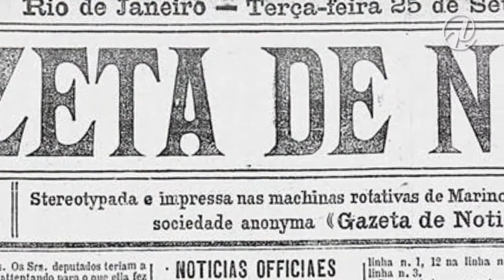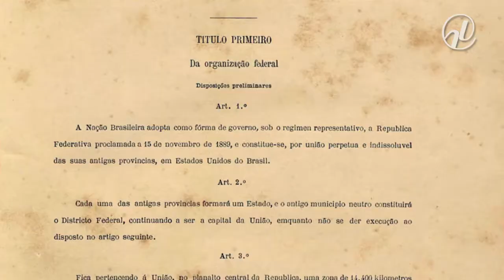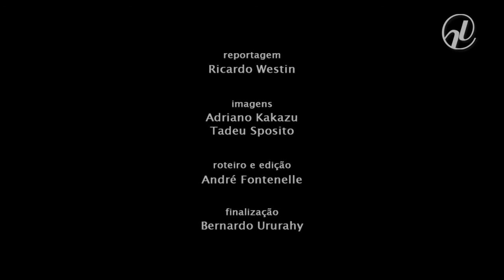‘Arquivo S’: 1894, o ano em que o Senado rejeitou 5 indicações para o STF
A aprovação de Luiz Edson Fachin para ministro do Supremo Tribunal Federal, em maio, levantou a pergunta: o Senado já rejeitou alguma indicação presidencial para o STF? A resposta é sim, mas faz muito tempo. Os senadores recusaram cinco indicações, todas feitas pelo marechal Floriano Peixoto, em 1894. Esse é o tema da seção Arquivo S, publicada no Jornal do Senado de segunda-feira, 1º. Veja a reportagem de Ricardo Westin.